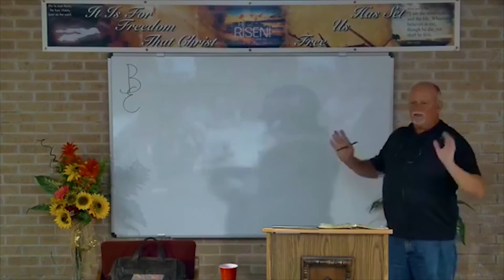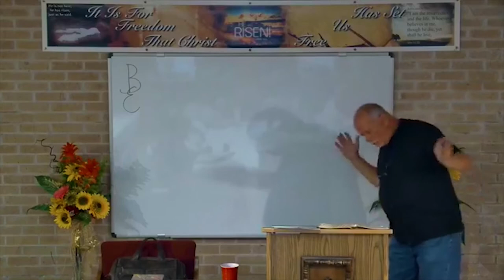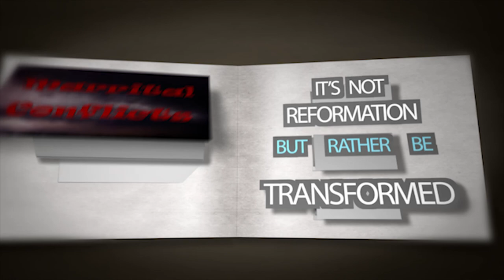DSBC - Al Rosenblum - Transformation - Marriage Stresses (Part #1) - June. 5th. 2018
Date: 6/5/2018

Pastor: Al Rosenblum

Series: Marriage

Text: Matt.18:21-35